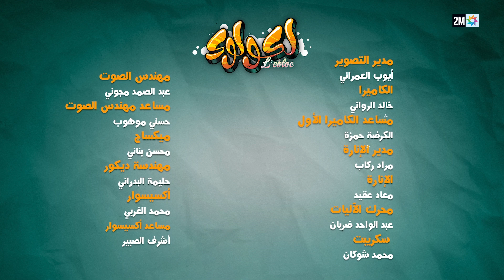برامج رمضان - لكولوك : ‫الحلقة السادسة